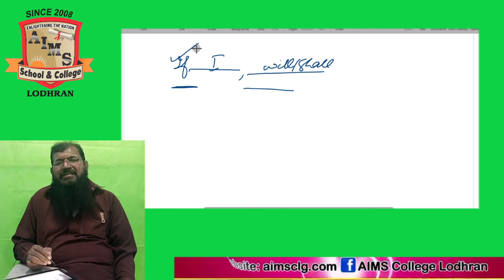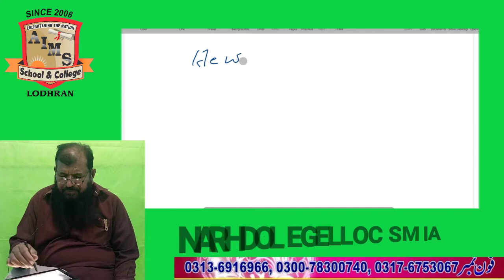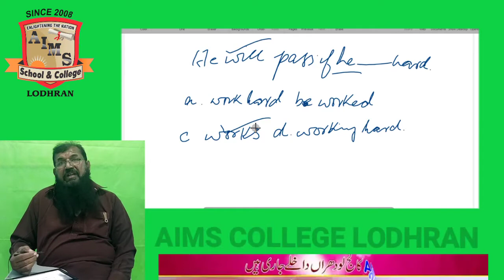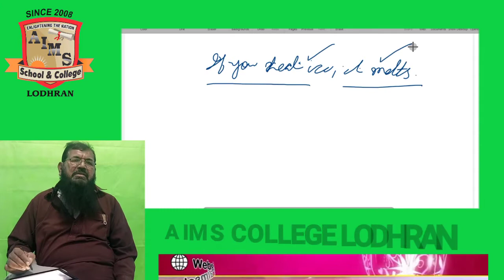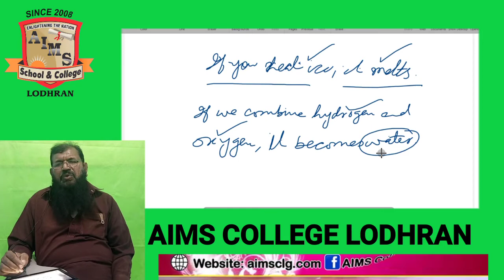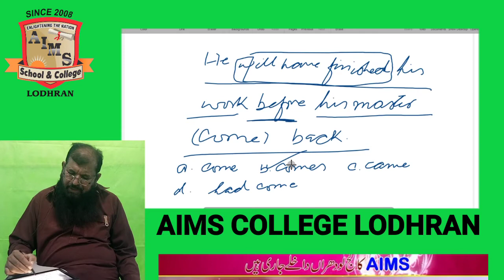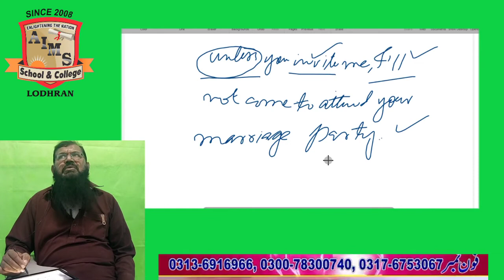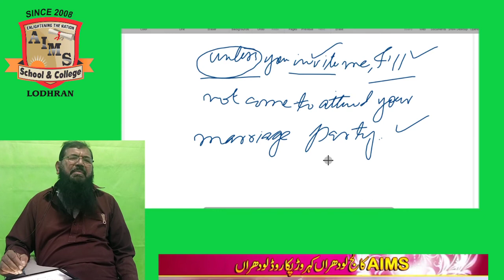1st year English (05-12-2020)